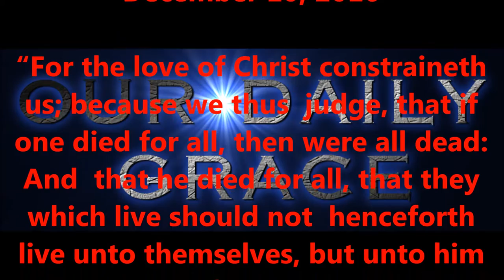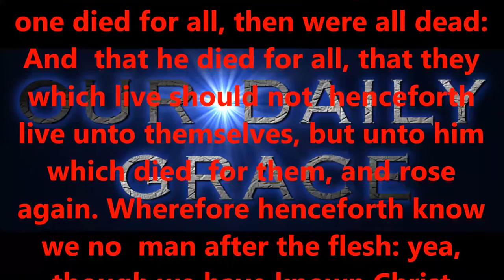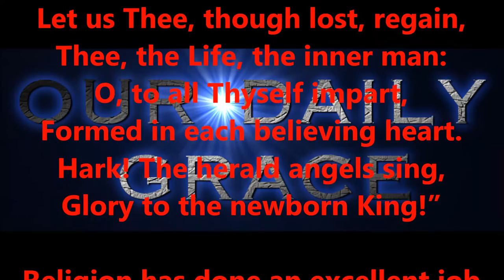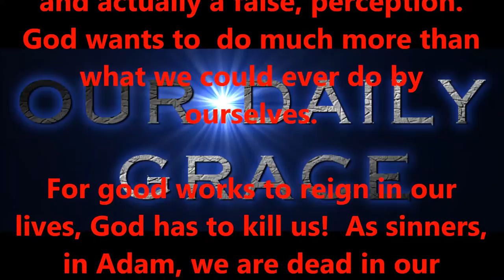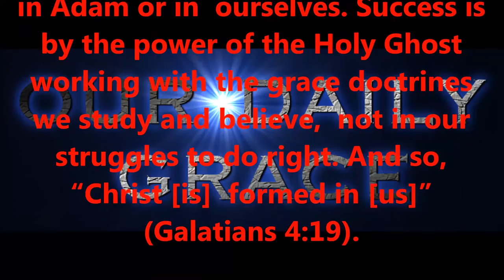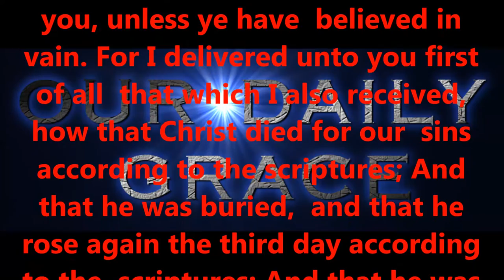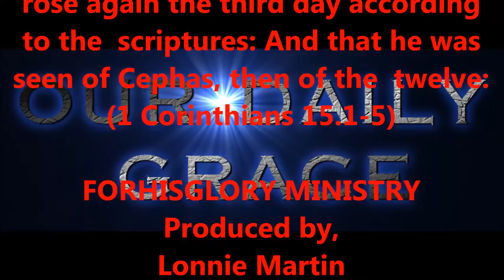DEC 10, 2016 OUR DAILY GRACE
The Bible declares, “For all have sinned and come short of the glory of God” (Romans 3:23 KJV). Because of sin, none of us can pay the price to enter heaven. Regardless of how many “good” works we do, we are still sinners by birth, unable to merit God’s favor. We have come short of God’s righteous standards.

Thus, in order to enter heaven, we need God’s righteousness. The good news is that, through the finished crosswork of Jesus Christ on Calvary, we can be made “the righteousness of God in Christ” (2 Corinthians 5:21 KJV). We can receive eternal salvation from our sins!

“The wages of sin is death; but the gift of God is eternal life through Jesus Christ our Lord” (Romans 6:23 KJV).

“Therefore being justified by faith, we have peace with God through our Lord Jesus Christ” (Romans 5:1 KJV).
“But God commendeth his love toward us, in that, while we were yet sinners, Christ died for us” (Romans 5:8 KJV).
“In whom [Christ] we have redemption through his blood, the forgiveness of sins, according to the riches of his grace” (Ephesians 1:7 KJV).

“In whom [Christ] we have redemption through his blood, even the forgiveness of sins” (Colossians 1:14 KJV).
“For ye know the grace of our Lord Jesus Christ, that, though he was rich, yet for your sakes he became poor, that ye through his poverty might be rich” (2 Corinthians 8:9 KJV).

“But to him that worketh not, but believeth on him that justifieth the ungodly, his faith is counted for righteousness” (Romans 4:5 KJV).

Believe on the Lord Jesus Christ, and thou shalt be saved” (Acts 16:30,31 KJV).

Salvation = Faith + Nothing. It is free to you because Jesus Christ paid the price. Do you believe that?

Have you fully trusted in that alone for salvation?

Jesus Christ (God manifested in human flesh), in His great love, grace, and mercy, paid the penalty for our sins. The Gospel of the Grace of God which saves lost mankind is: “Christ died for our sins, He was buried, and He rose again the third day” (1 Corinthians 15:1-4 KJV). The Lord Jesus Christ shed His sinless blood to forgive us our sins, but the Bible declares that anyone who rejects the Gospel of Grace will have to pay for his or her sins in the lake of fire for all eternity.

When you trust exclusively in the Lord Jesus Christ as your personal Saviour, Jesus Christ’s righteousness will be applied to you. Jesus Christ is perfect, so His righteousness imputed to us is our only means of getting into heaven. Will you trust in Christ Jesus alone as your personal Saviour?

I hope you will accept God’s offer today!

FORHISGLORY MINISTRY
Produced by,
Lonnie Martin

Written by,
Shawn Brasseaux